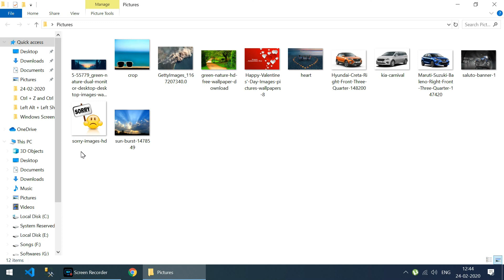How to select multiple files and folder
mouse click and drag to select multiple files and folders.